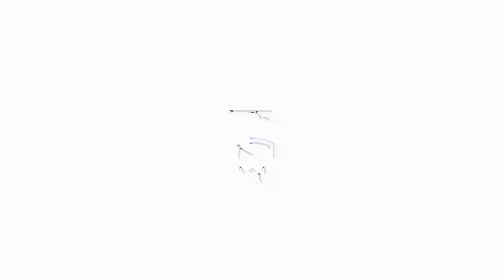TEM BATATA E QUEIJO EM CASA? FAÇA ESSA RECEITA, A CRIANÇADA VAI ADORAR!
Acesse o Facebook, Instagram, Twitter, Tiktok, Kwai ou Pinterest: @testegordice

👋🏻 SOBRE NÓS
A Teste Gordice nasceu de uma paixão, uma paixão não somente pela culinária em si, mas principalmente pelo resultado, o prato pronto, uma lasanha saborosa, o churrasco bem feito, até mesmo aquela salada bem temperada. Aquele mesmo prato que junta a família no final de ano, aquele que traz alegria e satisfação em qualquer momento. Somos amantes da culinária, por isso, queremos mostrar para todos as nossas melhores receitas e fazer com que você experimente e celebre com sua família e amigos essa paixão em comum. Junte-se, teste várias receitas e venha construir essa comunidade que, independente do prato, ama mesmo é comer.

▶️ O CANAL
Olá, meu nome é Isabela, faço parte da equipe Teste Gordice. Eu, junto com você, vou aprender tudo sobre culinária e o universo da baixa gastronomia, diariamente.
Sendo essa a minha paixão, quero ajudar você a entender o que faz de uma boa receita os seus melhores momentos. Com isso, criamos esse canal com o desejo de aprendermos juntos uma deliciosa receita, seja doce ou salgada. Tudo isso para que compartilhe momentos incríveis ao lado de quem você ama.